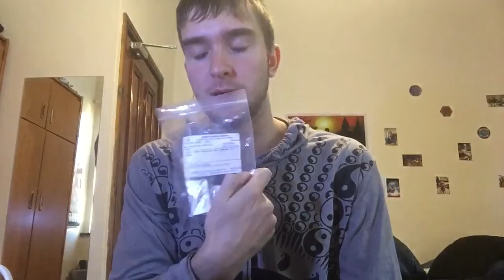Supplements for Depression and Anxiety (Omega 3, CBD Oil, Rhodiola Rosea, Ginseng, Vitamin D)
Hellooo!! Before I get into the video I just want to highlight that I am NOT A MEDICAL PRACTIONER, and you should use your own judgement before using any of the supplements/medications I have shown today.

GOOD Multivitamin